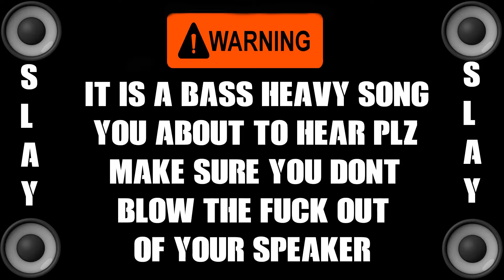Kevin Flum - U Mad Bro [Bass Boosted]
New Bass Boost Every Second Day! No Videos in the Weekend!
Hello.
I love Bass and know i am gonna share it with you guys :D
Credits.

Can i use this song in my video???
Answer - Yes you can if you write in the description